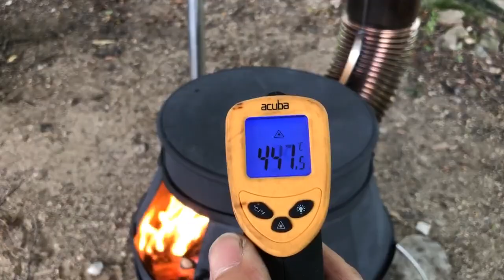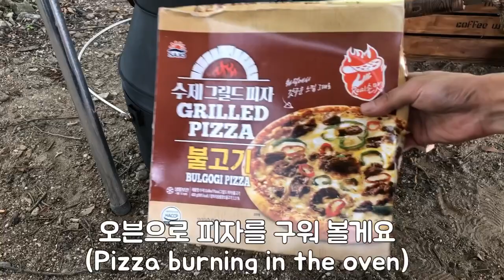캠핑 자작 화목난로/DIY/Camping stove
무더운 날씨 이열치열

캠핑 화목난로 재밌게 감상해주세요